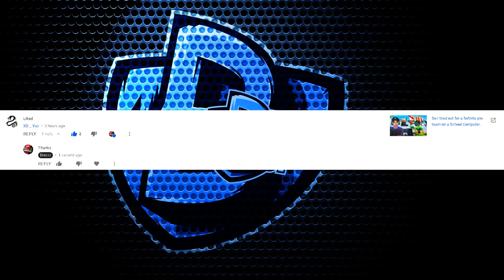This 14 Year Old Kid Wants To Tryout For TSM Junior Division! (Meet TSM Brecci?)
HOPEFULLY YOU GUYS DO ENJOY THIS VIDEO IF YOU GUYS DO ENJOY THIS VIDEO PLEASE LEAVE A LIKE COMMENT, SUBSCRIBE AND TURN ON POST NOTIFICATIONS IF YOU ARE NEW TO THE CHANNEL. IN THIS VIDEO I TALK ABOUT HOW I JOINED TSM TODAY AND I COULD HAVE NOT DONE IT WITH ALL OF YOU GUYS AND I REALLY APPRECIATE IT. MY OFFICIAL TSM NAME WILL BE TSM BRECCI. I’M GOING TO KEEP MY YOUTUBE NAME BRECCI AND NOT CHANGE IT TO TSM BRECCI BUT MY IN GAME NAME WILL CHANGE TO TSM BRECCI. I LOVE YOU ALL AND THANK YOU SO MUCH FOR 80K ROAD TO 100K : )

LIKE LIKE & FAVORITE | OPEN THE DESCRIPTION ▼▼▼▼▼

💻Recording/Live Stream Gear I use:💻
- 4K60 Pro Elgato
Check Them All Out Right Here!

💻Other Gear💻
Graphics Card »
PC Case »